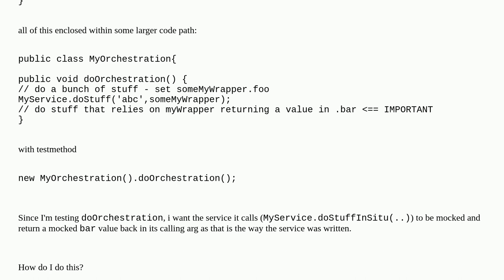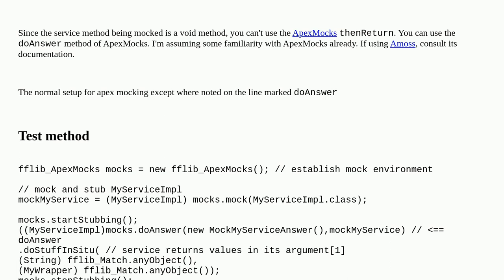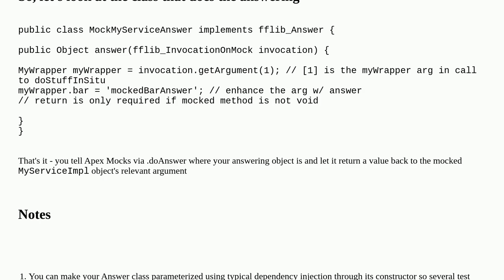Salesforce: How to I mock a void service that returns values in one of its arguments?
How to I mock a void service that returns values in one of its arguments?

A special thanks goes out to the awesome community

  dependency-injection unit-test apexmock